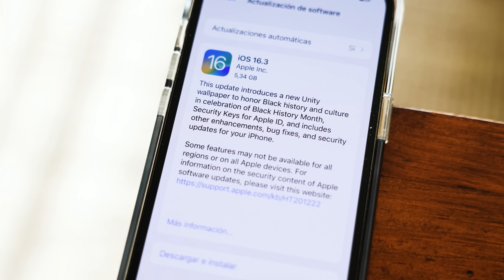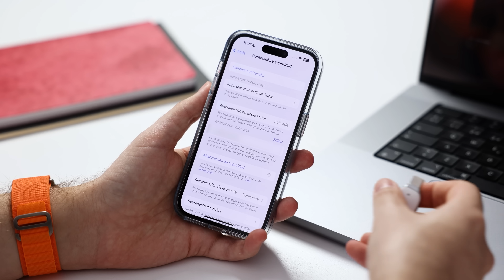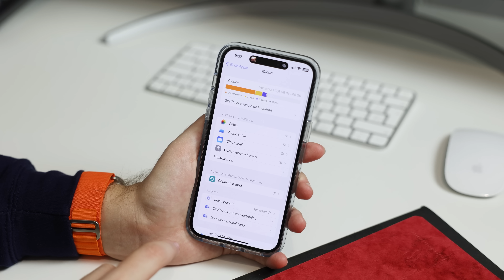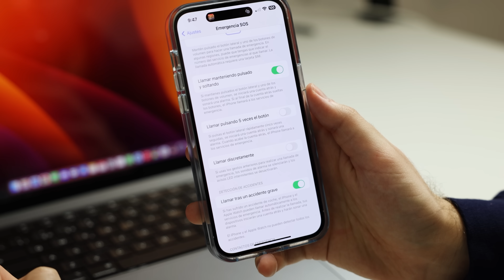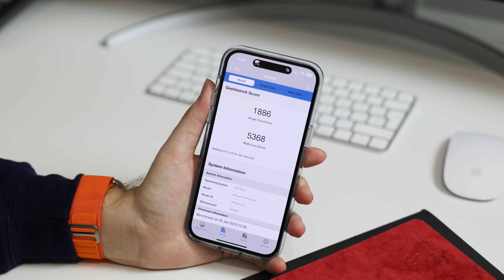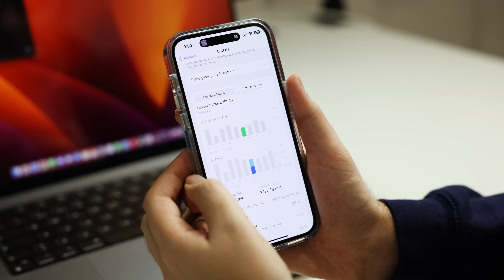iOS 16.3 review, análisis de sus NOVEDADES para iPhone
iOS 16.3 es la última versión del sistema operativo móvil de Apple para iPhone. En este video, haremos un análisis detallado de las principales novedades que se han incluido en esta actualización. Descubriremos todas las mejoras que se han realizado en el rendimiento del sistema, así como en la interfaz de usuario. También veremos algunas de las nuevas características que se han añadido, como por ejemplo nuevos fondos de pantalla, soporte para llaves de seguridad físicas, protección de datos avanzada en iCloud, nuevas funciones para el HomePod mini, y mucho más. No te pierdas nuestro análisis de iOS 16.3.